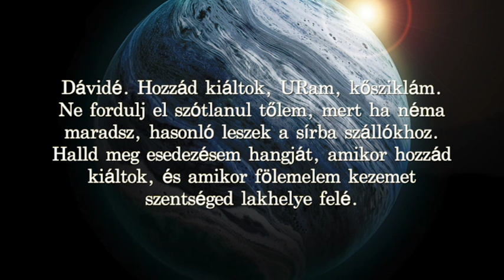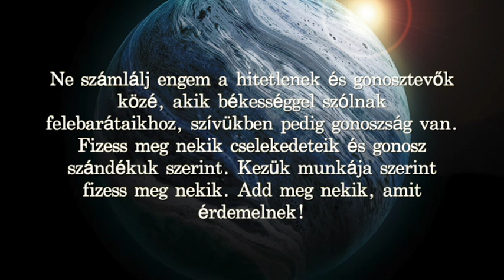Zsoltárok könyve Cserbik Jánossal - 28. Zsoltár